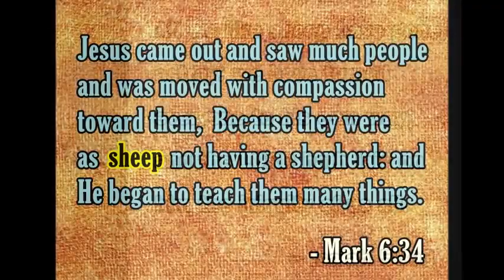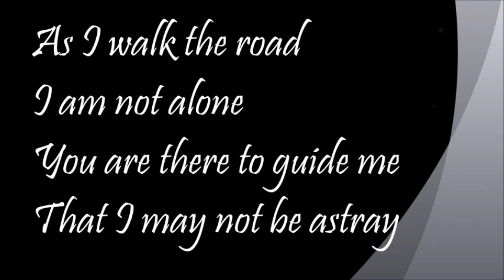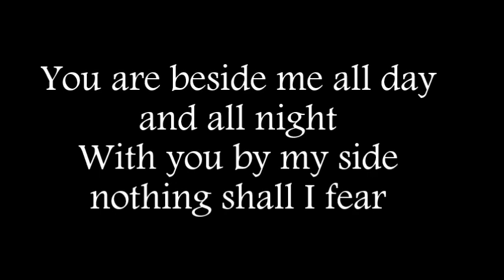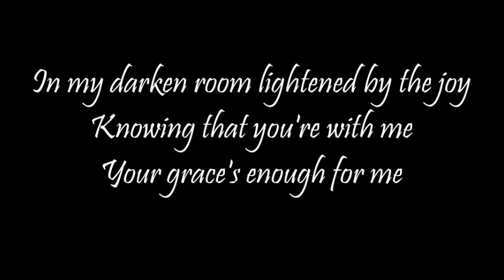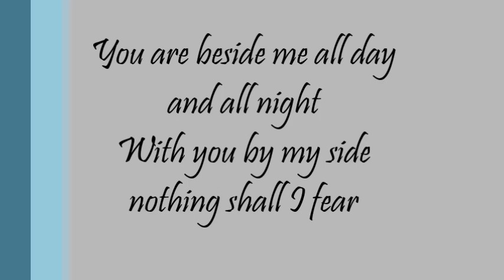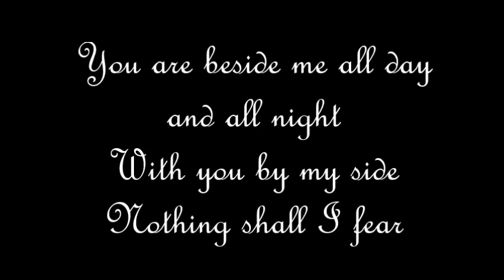Shepherd of My Life with Lyrics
Shepherd of My Life lyric Video is a Christian song.